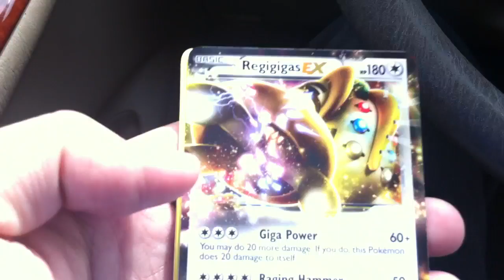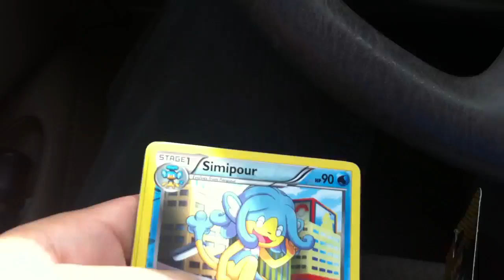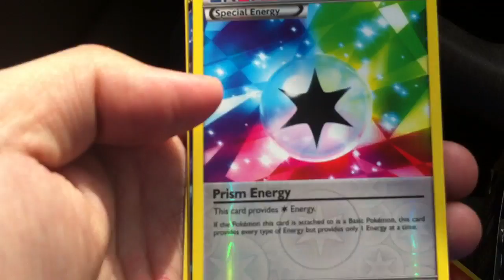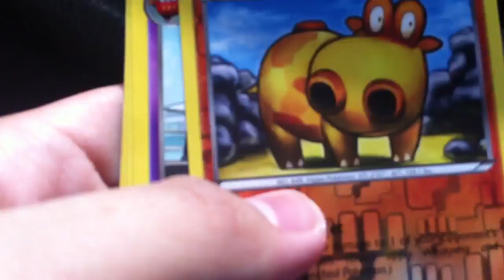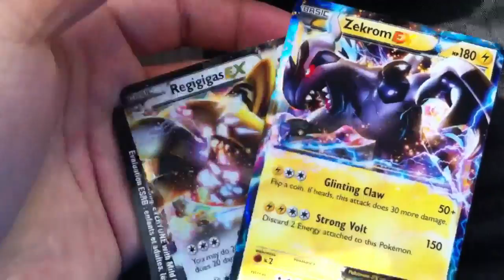2 EX PULLS in 5 Next destinies packs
Trading For mewtwo FULLs. Pm me if you want to trade. shocked. These were just because i had a long lunch and was bored.